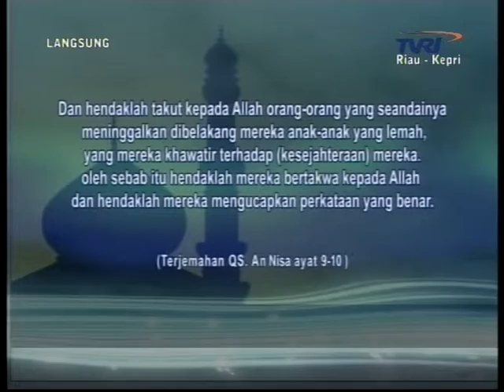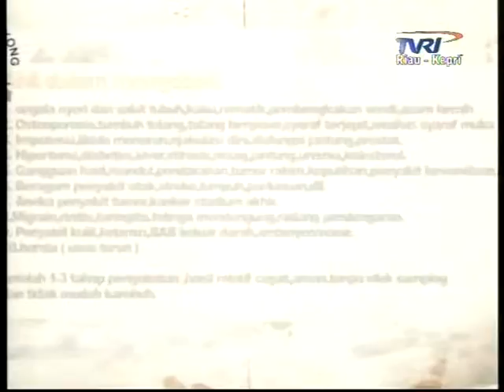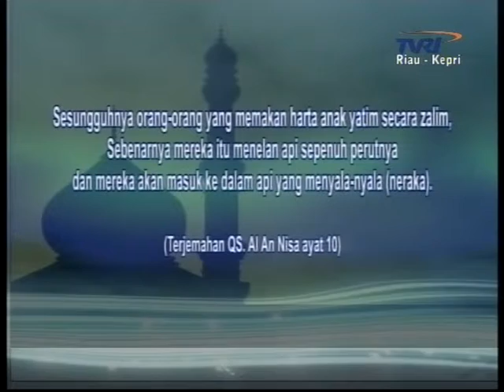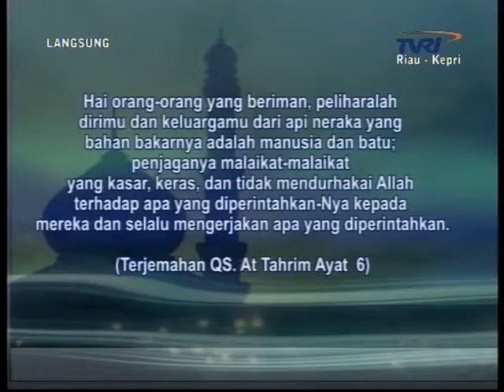Menanamkan Iman dalam Keluarga - Penyejuk Qalbu TVRI Riau KEPRI ( 14 Juni 2013 ) Part 1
Penyejuk Qalbu TVRI Riau KEPRI
Narasumber : Dr. Helmi Basri, MA